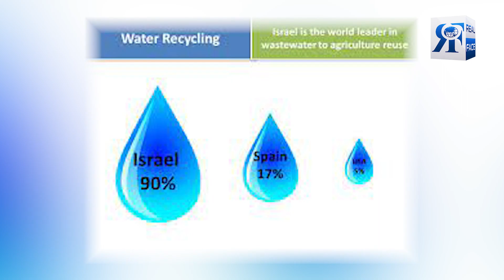Pakistan ke Saray Hayat Imran Taslem Karliye Gay to Phir Israel Ko Taslem Karne Zarorat Ni Rahy Gi ?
Pakistan ke Saray Hayat Imran Taslem Karliye Gay to Phir Israel Ko Taslem Karne Zarorat Ni Rahy Gi ?  | Real Face Media |
پاکستان کے سارے حیات عمران  تسلیم کرلئے گئے تو پھر  اسرائیل کو تسلیم کرنے ضرورت نہیں رہے گی؟